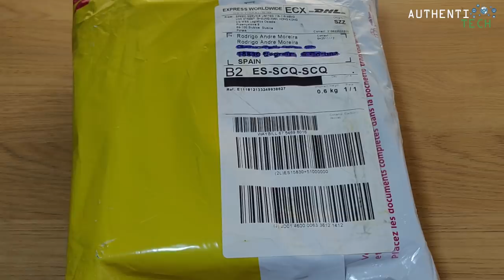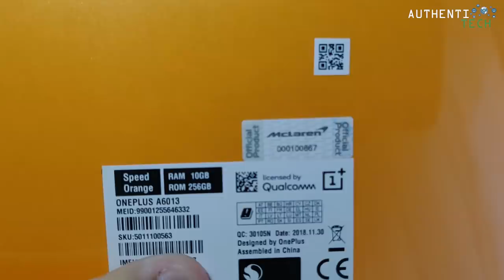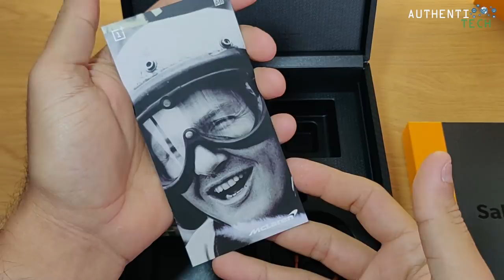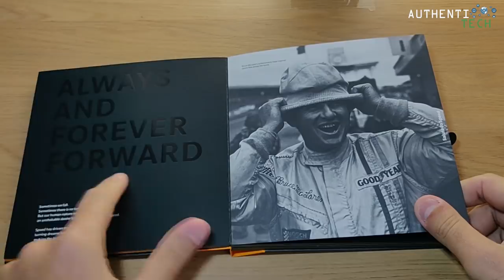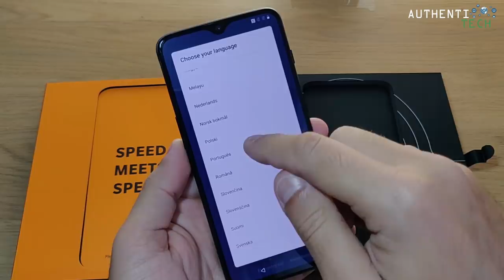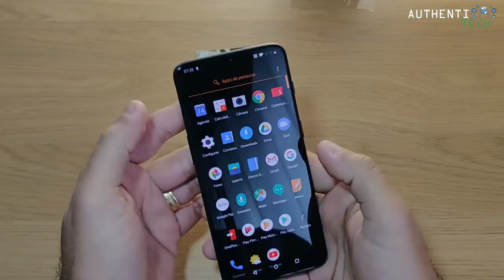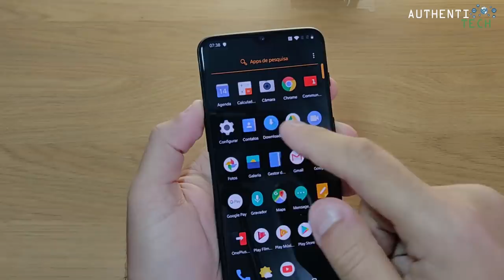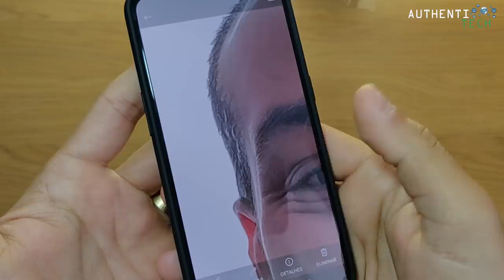★ OnePlus 6T McLaren Edition - O Smartphone Mais Lindo do 🌎!